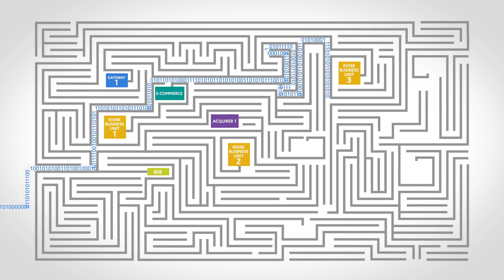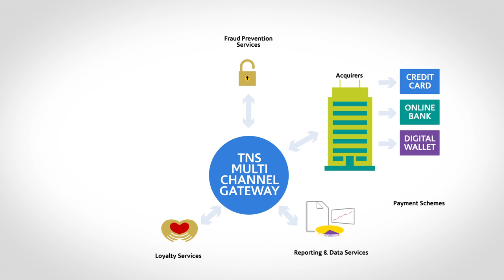TNS Payments Video - Chinese Version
TNS' Payments video is now available in Chinese Mandarin. This video will give you an overview of our payments capabilities and the role we play in the industry.